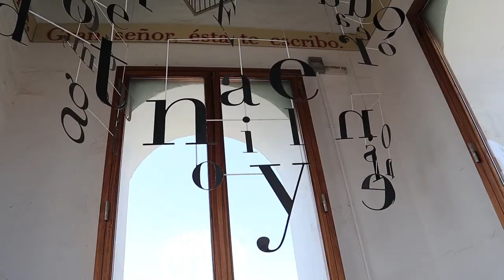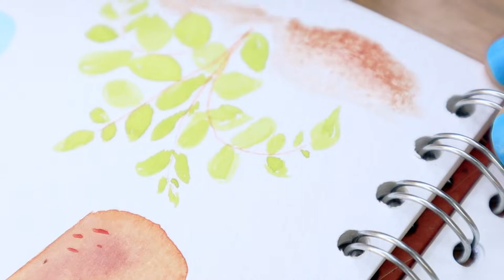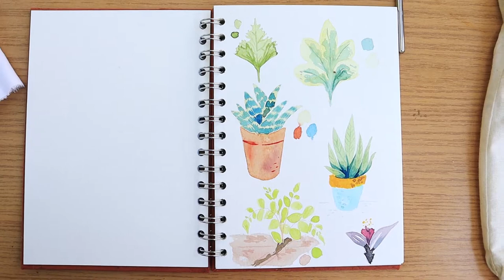Madrid Vlog || Reencuentro con mi ciudad & Pinto plantas en acuarela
Hi lovelies!

Después de un año entero, vuelvo a mi ciudad! Ha sido agotador pero vuelvo llenita de energía, sol, cariño y cerveza fresquita! También aproveché para pintar en acuarela y relajarme un poquito. En el vídeo os cuento sobre los materiales que me llevé al viaje.

¿Habéis hecho lo que más os gusta en vuestras vacaciones?
Comentadmelo debajo!

Patricia.

CONECTA CONMIGO!

FILMING SET UP:

✿ Flexible tripod.
✿ Adobe Premiere Pro
Musiquita:

✿Golden Hour by Vlad Gluschenko @vgl9
✿Niña by Mona Wonderlick @monawonderlick
✿LAKEY INSPIRED - I Found Me

GRACIAS!!